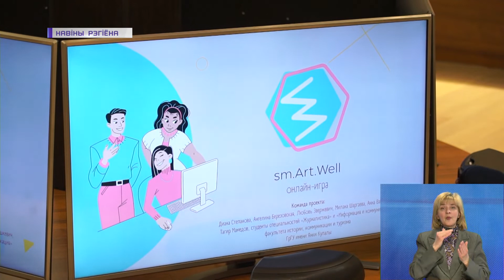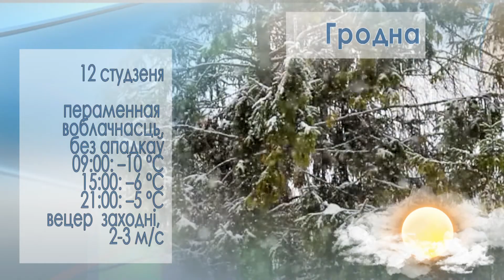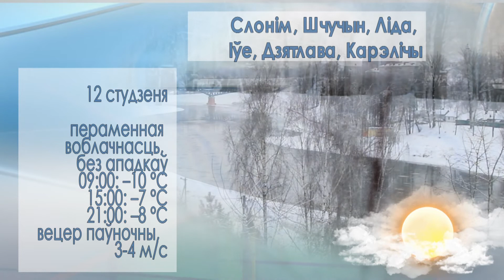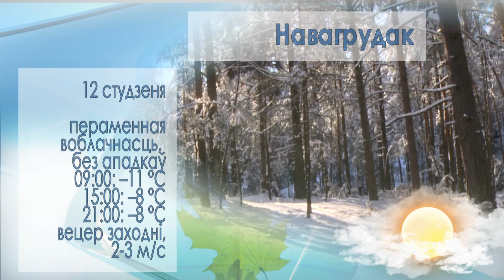Новости Гродно. Инфоэкспресс. 11.01.2022